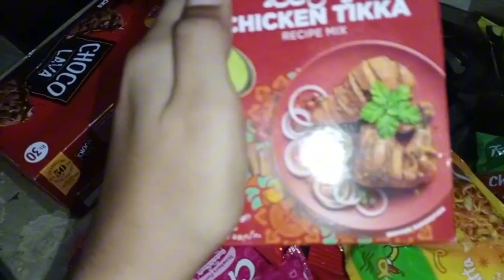Meet my new pet||my cute kitten||Safii vlogs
Aoa
everyone AJ ma dekhti hun apnko Ak pyraa sa Mano ka bchaa dekhta hun Jo ma NY kitten li ha pyri sii